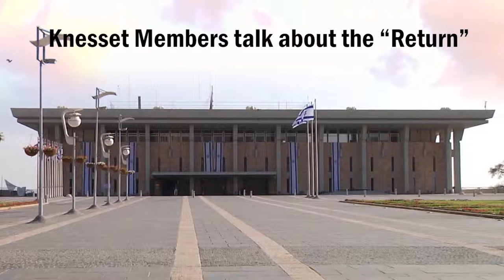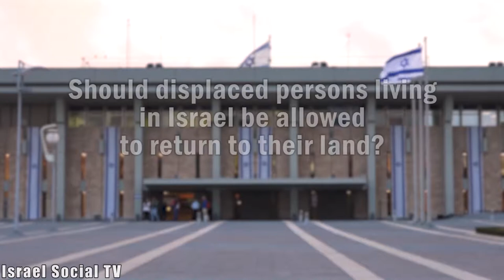MKs talk about return- Ilan Gilon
"The right of return is an explosive issue and Meretz opposes it, in order to reach compromises," says MK Ilan Gilon (Meretz), but he believes that the state must compensate for decades of discrimination against this population. Knesset members talk about return - the first interview in the series.